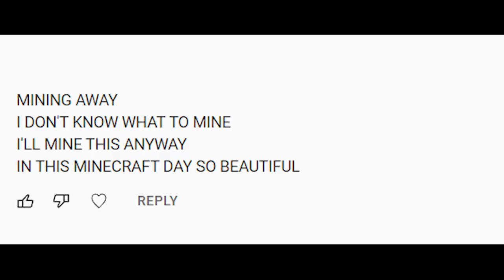Evil★Twin Lore in a nutshell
Vtubing.